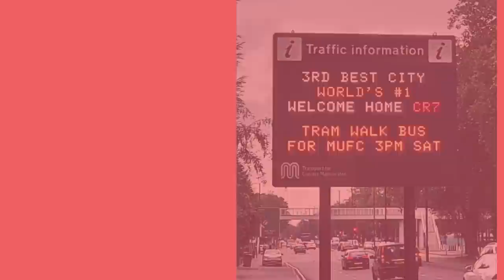Checkout Cristiano Ronaldo-themed billboards in Manchester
A NUMBER of Cristiano Ronaldo-themed billboards were erected around Manchester to welcome the star back to Manchester United.
Have a look at some of them...